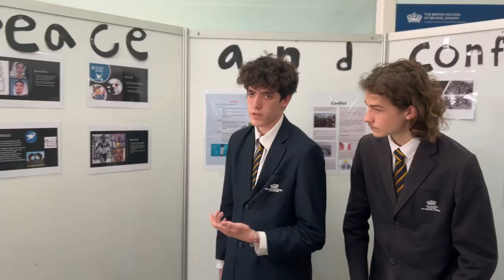IGCSE Global Perspectives Exhibition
On 22nd March, parents of Year 10 students were delighted to attend the IGCSE Global Perspectives Exhibition at BSB Shunyi.  The exhibition was organised by our Year 10 students where they shared their Global Perspectives Team Project that they have spent the past term collaborating on.

During the event, students did an amazing job guiding parents, teachers and other Secondary students through their chosen Global Issue and the outcome they have prepared. They also answered many interesting questions from the audience too. Well done Year 10!